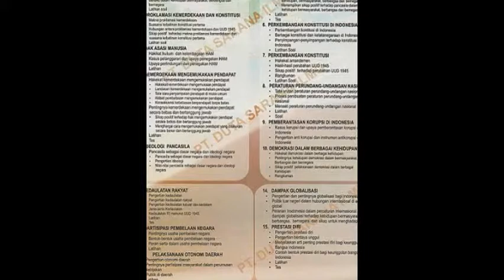PESONA PKn SMP - CD ANIMASI INTERAKTIF SOFTWARE PENDIDIKAN - PT. DUTA SARANA ILMU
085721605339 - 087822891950 - Pin BB : 28DC9C57